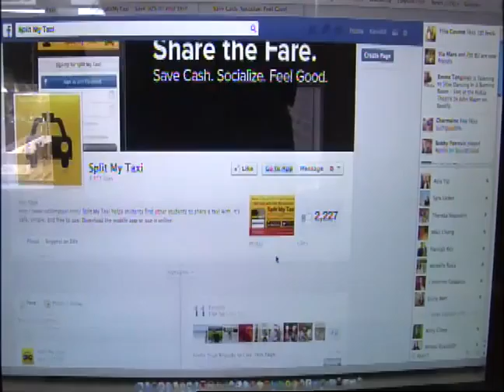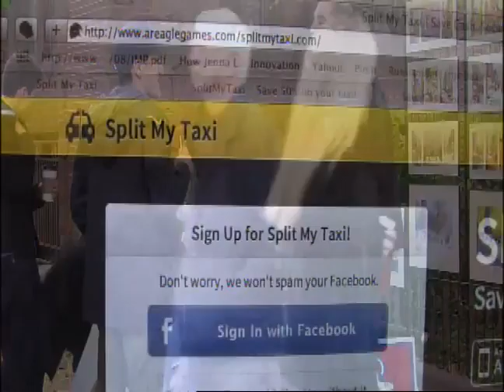BU Student Entrepreneurs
Two BU students have taken on extra challenge outside classroom that could launch their careers...Kendall Croutier has story of two student entrepreneurs.